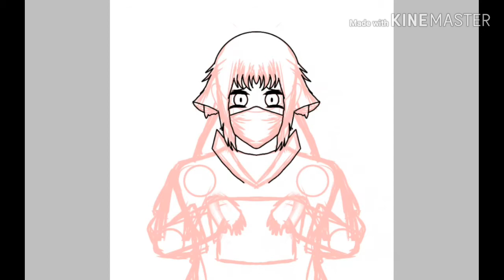STAY HOME. STAY SAFE. (CORONAVIRUS) Speedpaint.